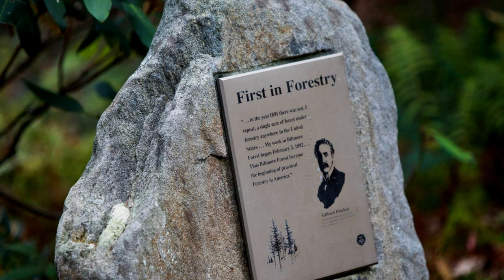10 Fast Facts About Biltmore Estate in Asheville, NC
Since 1895, Biltmore has welcomed guests from all over the world to experience the splendor of George Vanderbilt’s visionary estate. Get to know George Vanderbilt’s Biltmore Estate in Asheville, North Carolina, with this list of Biltmore facts!

Nestled in the picturesque Blue Ridge Mountains of Asheville, North Carolina, Biltmore House is the largest privately owned home in the United States and was the Gilded-Age vision of George Washington Vanderbilt, grandson of famed industrialist, Cornelius "Commodore" Vanderbilt. Today, Biltmore is still family owned and operated under George Vanderbilt’s mission of preservation through self-sufficiency – a philosophy embraced before the first stone was ever placed.

Biltmore Estate is located in Asheville, North Carolina, and was completed in 1895. This National Historic Landmark remains privately owned and continues to be maintained by George Vanderbilt's descendants. The estate features America's Largest Home designed by Richard Morris Hunt, 8,000 acres of renowned gardens and grounds designed by Fredrick Law Olmsted, distinct overnight accommodations including a four-star Inn and private cottages, an award-winning winery, numerous restaurants, event and meeting venues, working farms, and more.